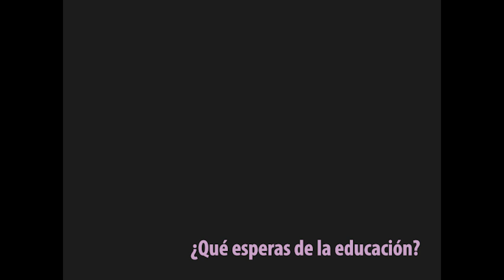Jóvenes indígenas en la educación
Conoce la opinión de jóvenes indígenas sobre su inclusión en la educación.